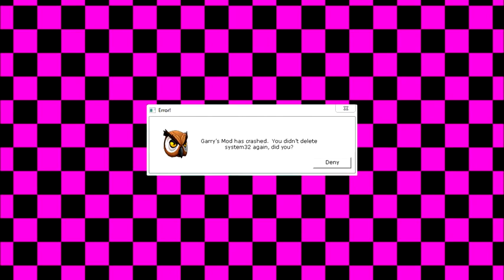VanossGaming Vanoss: Gmod Hide and Seek - Car Edition & Snake Edition! (Funny Moments)